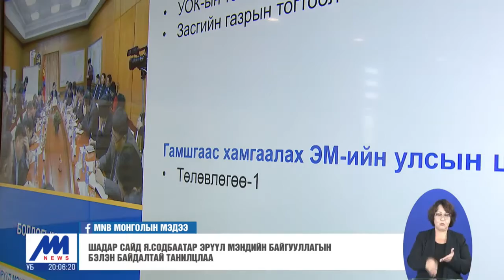Шадар сайд Я Содбаатар эрүүл мэндийн байгууллагын бэлэн байдалтай танилцлаа 2020 07 15